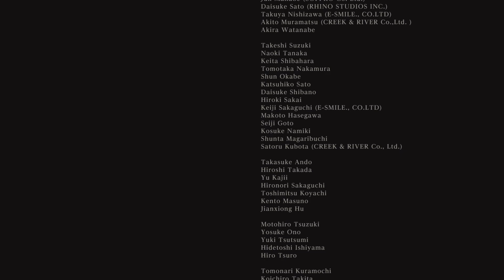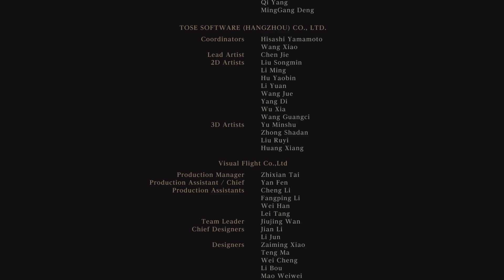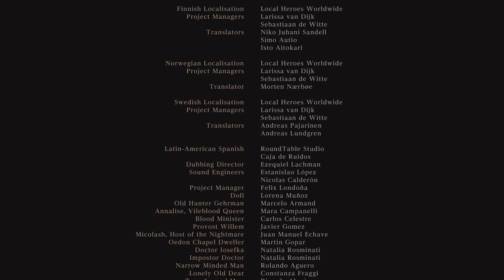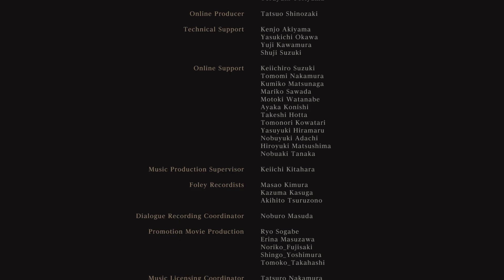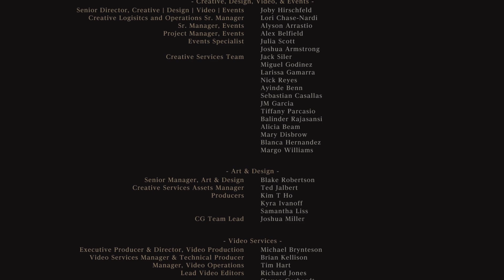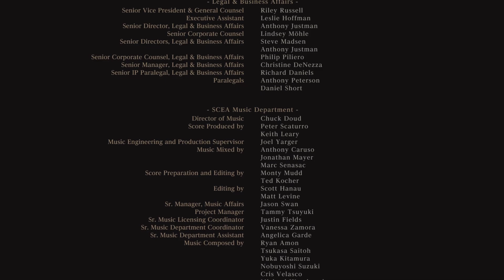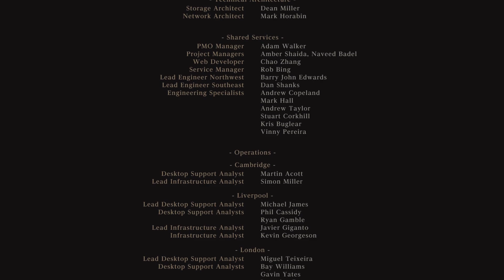Bloodborne Honouring Wishes Ending (Bloodborne)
Guys like my video and subscribe for more I will make more videos like this of (Bloodborne) Till than goodbye go check out his channel to Slogoman,Kwebbelkop,jelly,Skelly TCM, TGCC8 and my channel Skilled King Gamer.